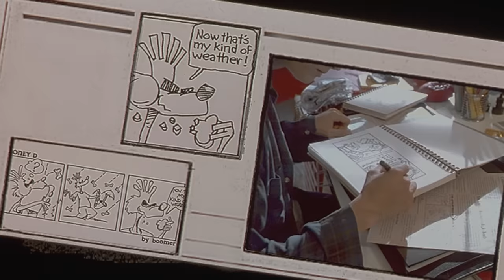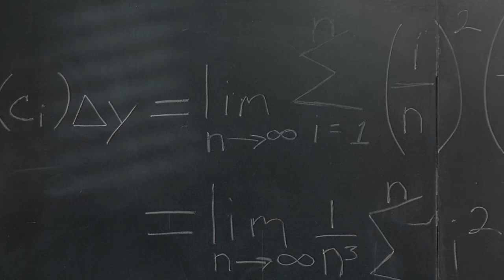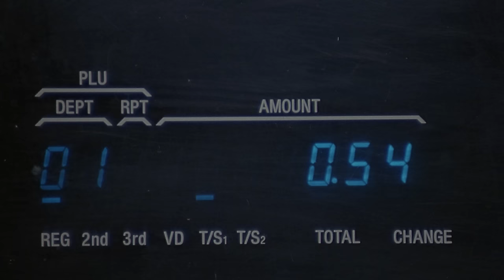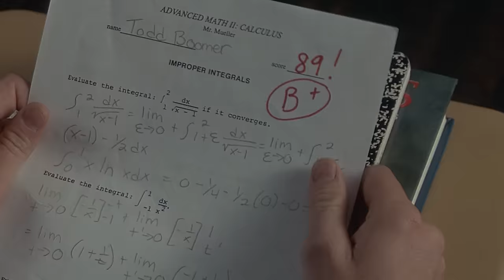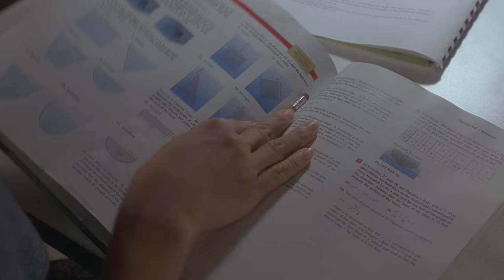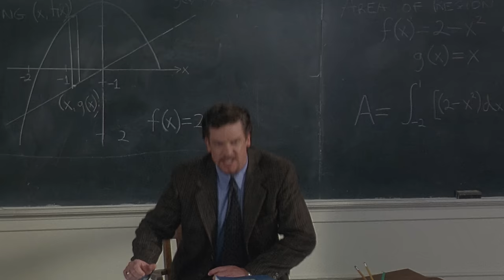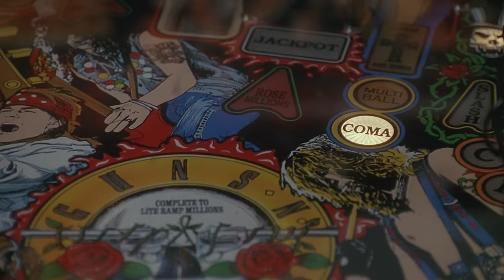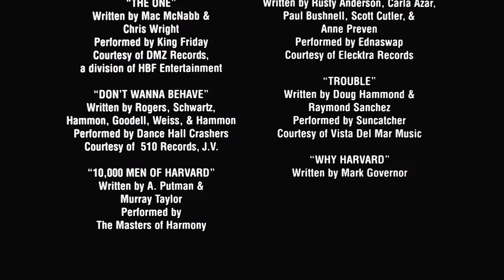El Amor Del Maestro | Película Completa | Romántica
Un estudiante de secundaria tiene una aventura romántica con su tutor de matemáticas sólo para descubrir que ella está casada con su profesor de matemáticas.